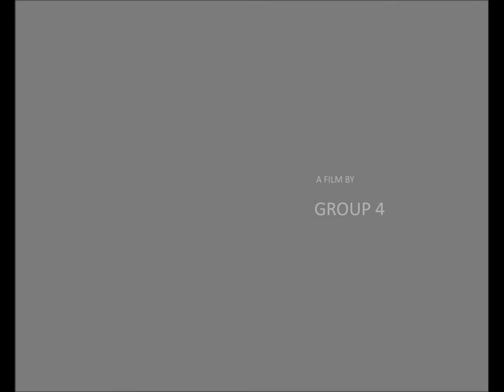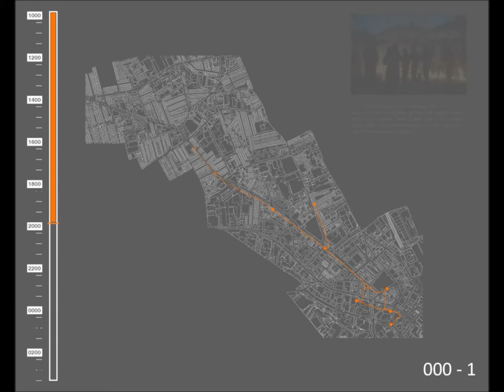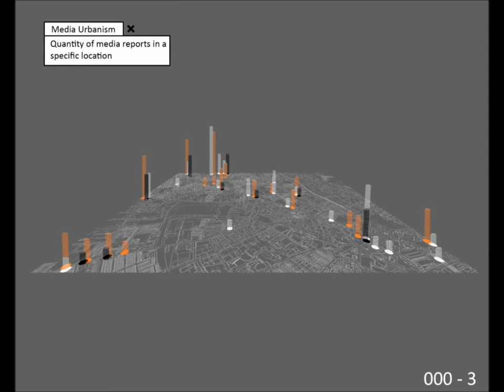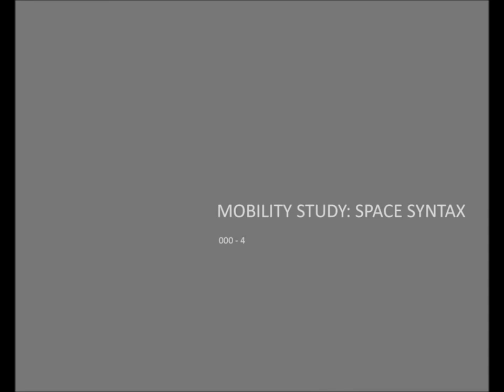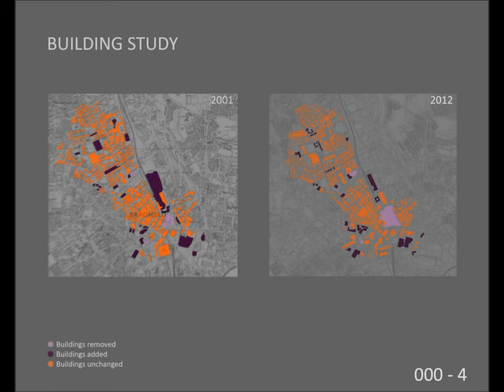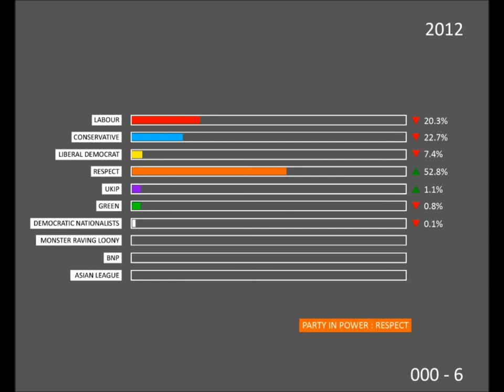BRad Map Bradford Riots 2001 Research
A riot is one of the most intimate and visceral actions to take place in an urban environment. The action relates directly to built form, with the occupation and control of space being key in what is an outburst of tension between the polarities of what is likely a state of power and a class of inhabitants in that state. By using the Bradford riots of 2001 as a case study and texts such as Stephen Grahams: A New Military Urbanism, we hope to ask questions about the nature of control and occupation in our cities as well as to compile data and to create interactive visualisations to abstract our research. This film is a collection of some of the research undertaken.